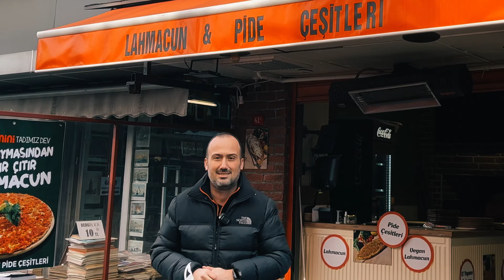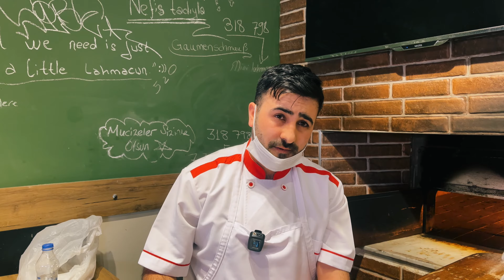İstanbulun En Küçük Mini Lahmacunu | Mersin Tarsus Sokak Lezzetleri Fındık Lahmacun Tarifi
Sevgili Takipçilerim bu videomuzda istanbul kadıköy ' de bulunan  Mersin Tarsus Sokak Lezzetlerine ait fındık lahmacunu deneyimledik. Diğer adı ile kuşgözü lahmacunu olan mini lahmacun dükkanını ziyaret ettiğiniz zaman videomuza yorum yapmayı ihmal etmeyin diyoruz ve şimdiden hepinize iyi seyirler dilerim.

Adres: Caferağa Mah, Güneşli Bahçe Sok No:41/C, 34710 Kadıköy/İstanbul